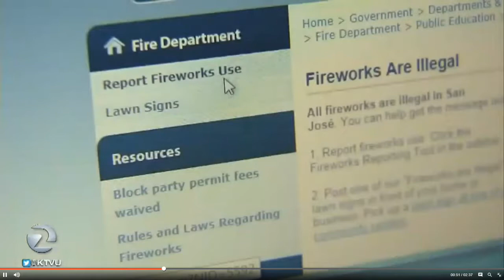July 2, 2018 - Illegal Fireworks KTVU Azenith Smith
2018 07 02 Illegal Fireworks KTVU Azenith Smith